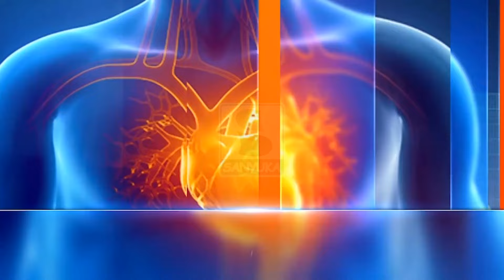Endwadde z'ensusu | Musawo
Skin diseases include all conditions that irritate, clog or damage your skin, as well as skin cancer. They are in a broad range of conditions affecting the skin, and include diseases caused by bacterial infections, viral infections, fungal infections. Dermatologists can play a role in identifying these cutaneous conditions, and treat them.